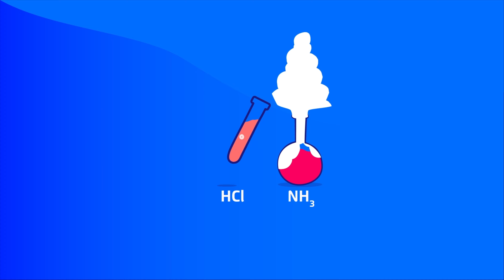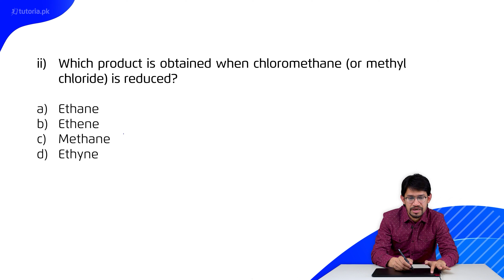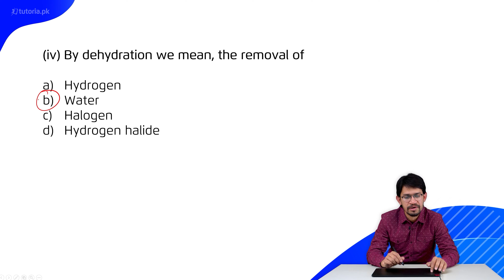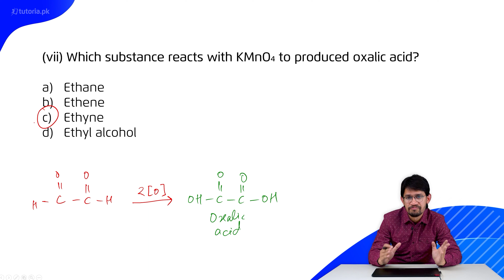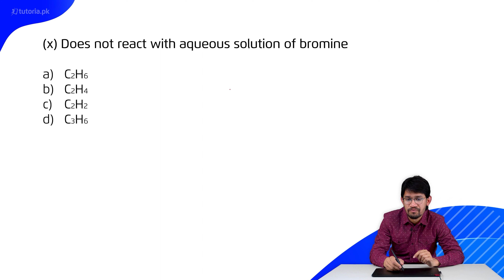Chemistry Class 10 | Chapter 4 | Book Exercise 4.1 | MCQs | in urdu | tutoria.pk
Learn Class 10 Chemistry Chapter 4 "Hydrocarbons".

Chemistry is all about the substances of which matter is composed, the investigation of their properties and reactions, and the use of such reactions to form new substances. This summary video explains why a systematic method of naming chemical compounds is necessary. The video will be helpful for students to understand chemical equations t./. 54o show the preparation of alkanes from hydrogenation of alkenes and alkynes and from reduction of alkyl halides. The summary video also explains preparation of alkenes from the process of dehydration of alcohols and dehydrohalogenation of alkyl halides. The last section of the video will be helpful for the students in understanding the preparation of alkynes from dehydrohalogenation of dihalides and dehalogenation of tetrahalides.

In this video, you will study Chemistry Grade 10 Chapter 4 Topic 5 "Book Exercise 4.1 | MCQs" by instructor Muhammad Abdullah Khan.